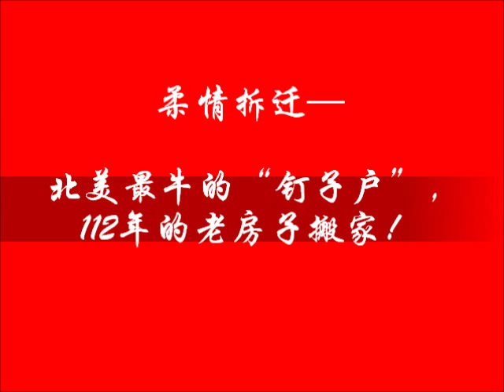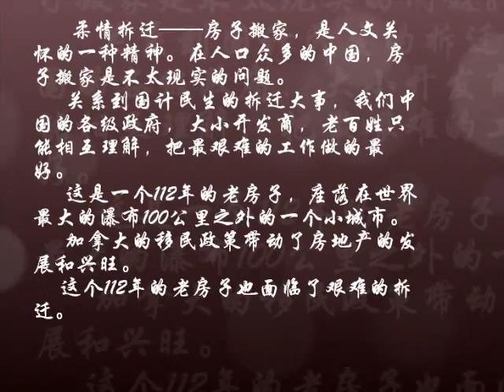112 Year Old House Being Moved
柔情拆迁—加拿大最牛的钉子户，112年的老房子搬家！